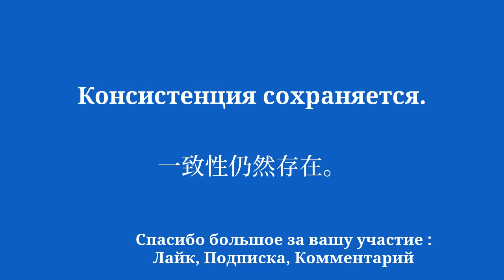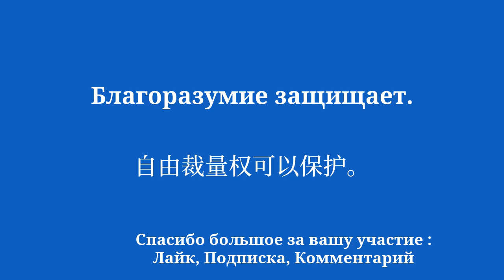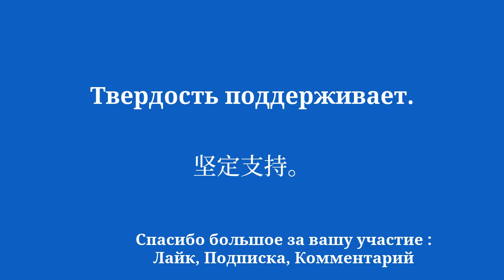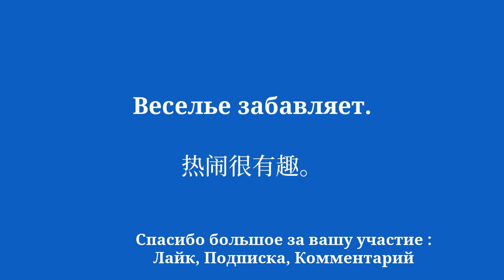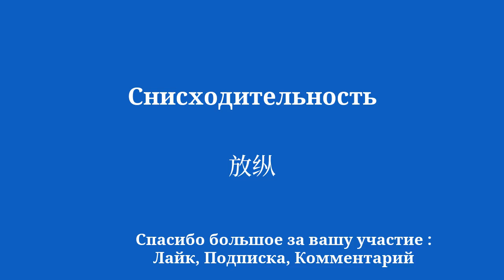Выучите китайский очень быстро